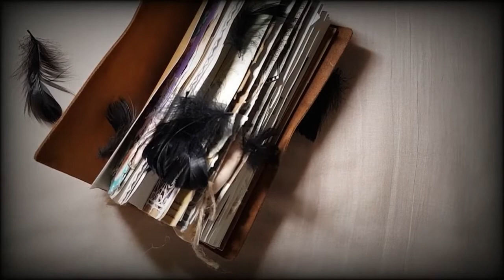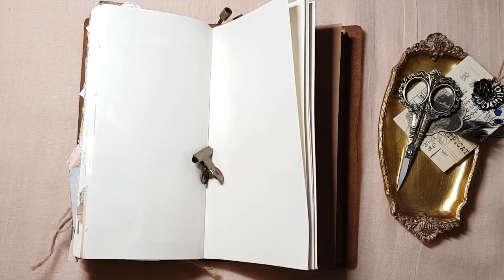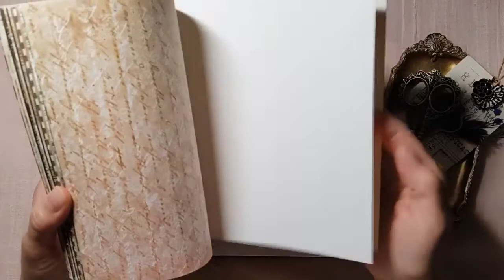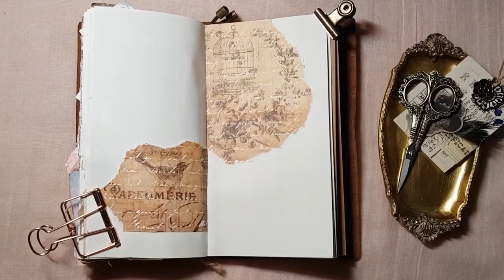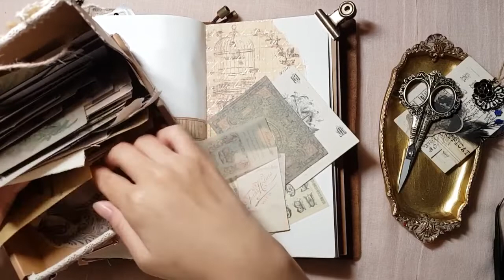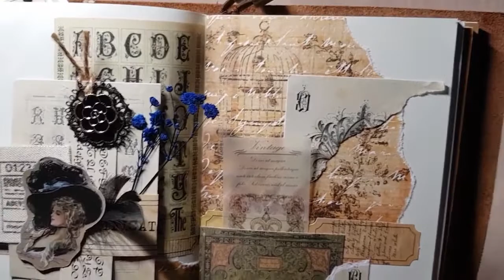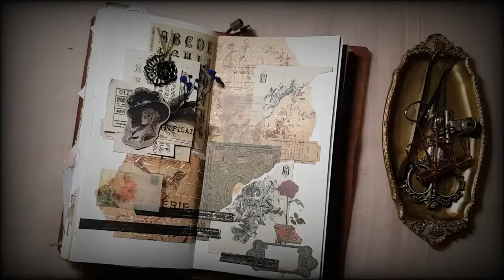아드님과 선풍기의 슬픈 이야기 | 태그 만들어서 빈티지 다꾸하기 | journal with me | 종이소리 | 희맘heemom | decorating my notebooks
궁금하신 사항은 댓글 남겨주세요.

음악